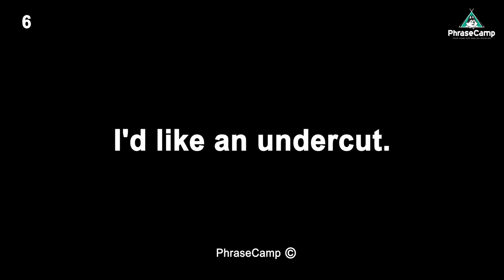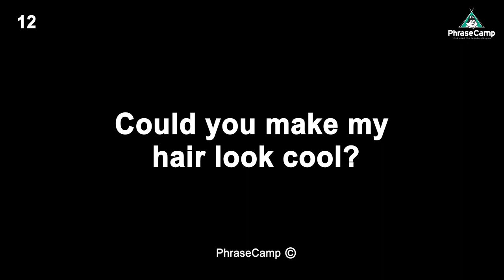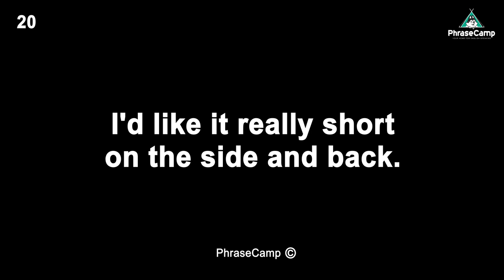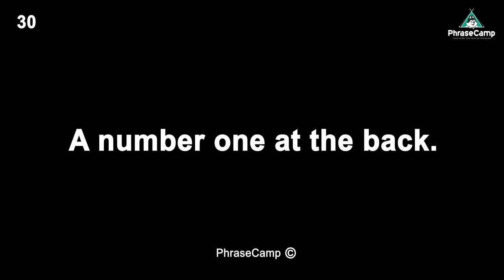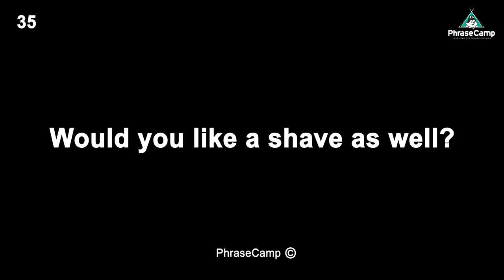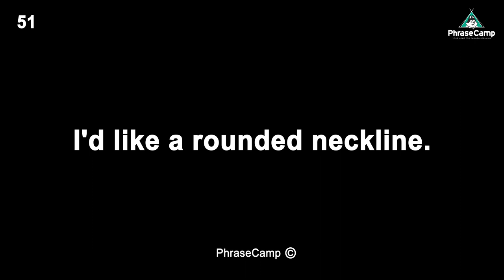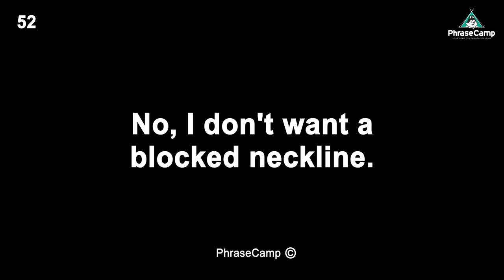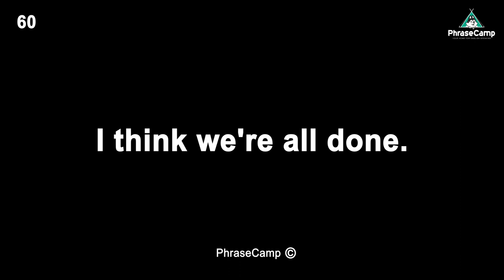65 English Phrases when you visit the Barber - Beginner Intermediate Speaking Listening Practice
Welcome to English Phrase Camp your home for English Speaking, Listening and Reading Practice YouTube Channel.
英語スピーキングの為のYoutubeチャンネルです。

In today’s video you will practice speaking and listening to 65 Beginner to Intermediate Level English Phrases when you have to go to the barber. You'll learn how to ask for what hairstyle you want in quite detail.

When was the last time you went to the barber? If so, what hairstyle did you ask for?

Write them in the comments section and share!

Enjoy and practice intelligently PhraseCampers and practice along with me.

This is a free YouTube channel to help with any ESL Students, TOEIC listening, TOEIC test takers, TOEFL, TESOL and general English Language learners who want to become more fluent and improve their English speaking through shadowing. One of the best ways you can really improve your English speaking is by practicing with me, Eric a native English teacher with over 10 years teaching experience. Always read and speak the phrases out loud and practice consistently. There are no shortcuts.

英語のスピーキングを勉強したい方はPhrasecamp.comへ！英語の会話文を聞きながら単語や発音の練習もできます。ぜひEmailをご登録ください.

--- website under construction, coming soon
If you want a systematic way to improve your English speaking.

All videos are narrated by native English speakers or professional ESL teachers. We use only real native speaking narrators. There are no robot voices.

英語勉強  英語学習  英語発音  英語リスニング